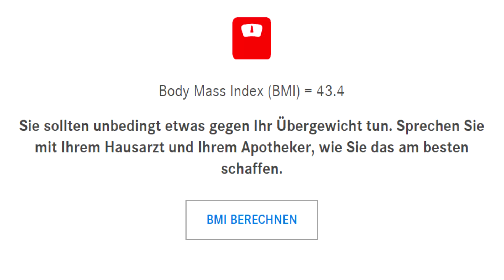10 FURRY-POKÉMON der 1. Generation | Akeblaa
Es gibt einige Pokémon, die mehr oder weniger Furry sind.
Hier stelle ich euch die passendsten vor.
Was denkt ihr? Gibt es Pokémon, die besser passen, als die, die ich vorgeschlagen habe?

Endcard by Draw_dr
Kanalintro by @JackalBunny

Mein Paketfach:
Dennis Wolf
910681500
Packstation 203
59368 Werne